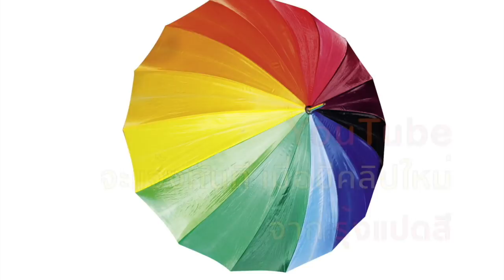ครบทุกข่าว กับ สื่อกลาง ๒๙ มีนาคม ๖๒